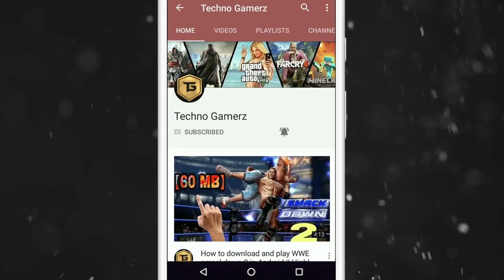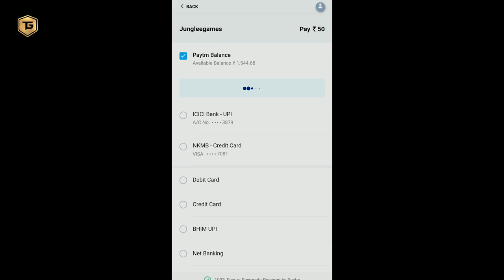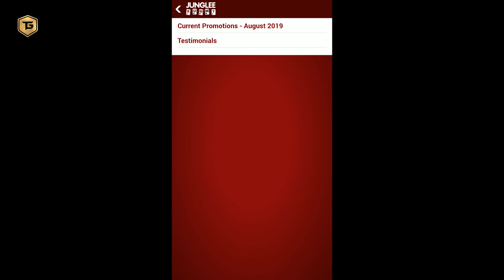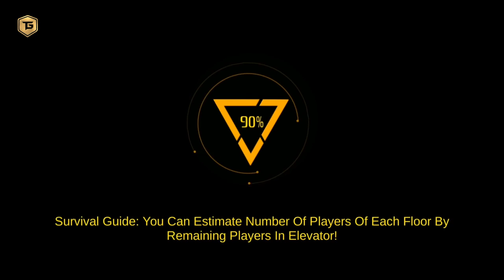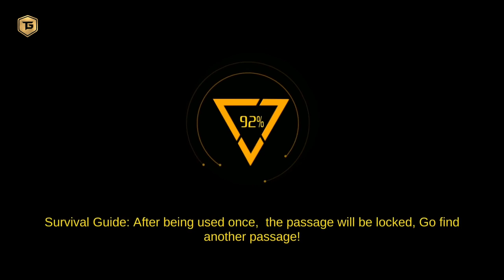New Survival Game for 1gb and 2gb ram Phones | Last Survive Game Review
Download the Junglee Rummy app and get Rs 50

Hey Guy's today I am back with new battle royale game "Last Survive Chicken Dinner".

This game is better than PUBG LITE and CROSSFIRE LEGENDS. You can play this game in 1GB RAM and 2GB RAM mobile phones very smoothly and without any Lag. This is a Full Copy version of "Pubg Mobile". It has big map, all guns are same as in PUBG MOBILE. The map are very big. This is a best option for you because "Last Survive Chicken Dinner" is one of the best game like PUBG MOBILE.